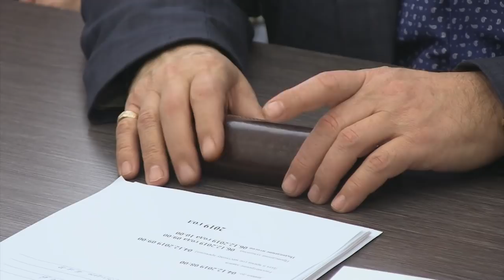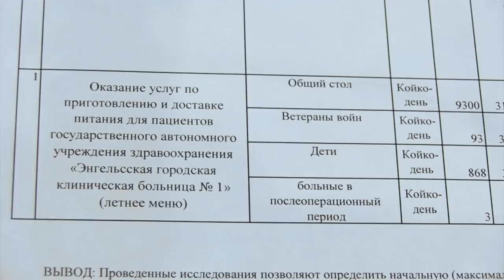В Энгельсе пациентов больницы кормят фальсификатом на 26 рублей в день